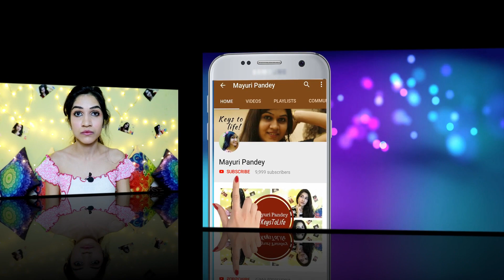9 Tips To Guide You On How To Get A Girlfriend In Hindi | Mayuri Pandey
When we see our friends in a relationship & specially when we see their loving relationship, that makes us want to get into a relationship too. So here I am sharing some tips on how to make a girlfriend in Hindi. This video is the second part of the collab with blossom & he suggested that I should cover the topics "How To Impress a Girl" & "How To Get A Girlfriend".

So ab apko girlfriend kaise banaye ye janne ke liye apne friends ki love advice ya dating tips pr depend hone ki zaroorat nhi hai 😊 Hopefully ye tips unke kam zaroor ayenge jo single hain aur dating start kar rahe hain & wo bhi jo already dating kar rahe hain but they don't know how to get into a relationship after the dating phase.

My Coffee Combo Of Irish Hazelnut & Creme Caramel & Dark Chocolate (COMBO PACK OF 3)

Camera Lens
Collar Mic
One Camera Mic

"9 Things You Simply Must Do to Succeed in Love and Life" by "Dr. Henry Cloud Ph.D. is an interesting book I really like & recommend because it sums up many things that we all must know.